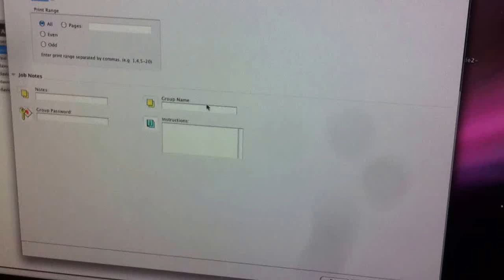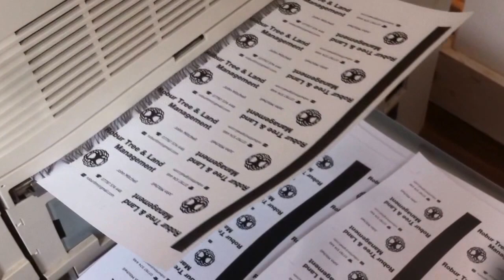Xerox Docucolour 250 / DC250 Printing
x250 business cards printed in just under 2 minutes on the Xerox Docuculour 250 production press.